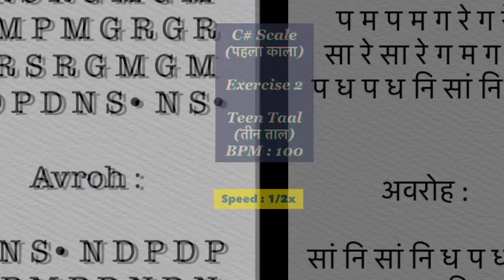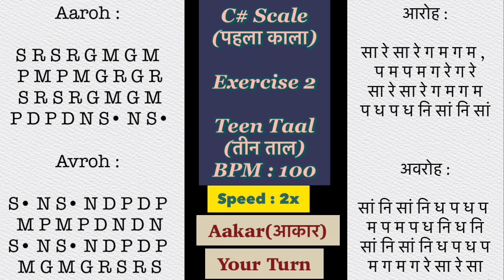C# || SR SR GM GM || Exercise 2 || Teen Taal || Daily Riyaz Video